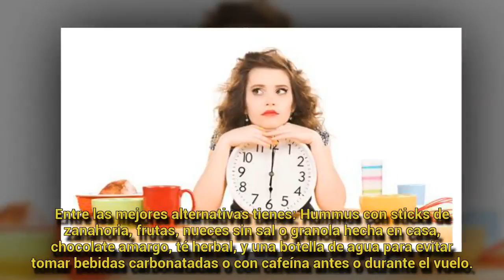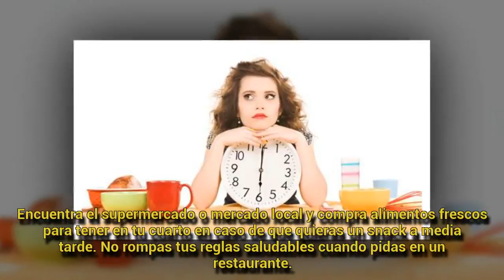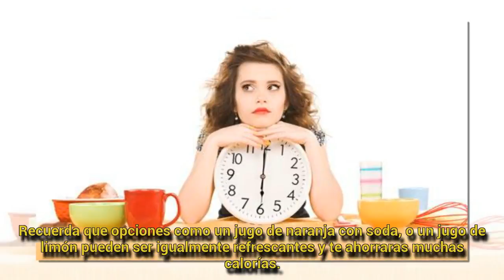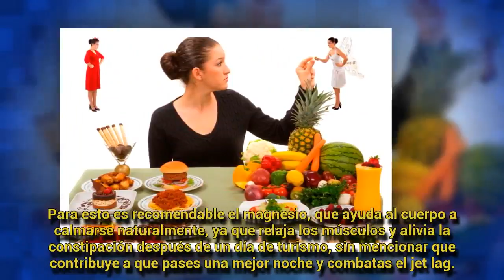Cómo sobrevivir a las vacaciones sin ganar ni un kilo más || Últimas Noticias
Cómo sobrevivir a las vacaciones sin ganar ni un kilo más